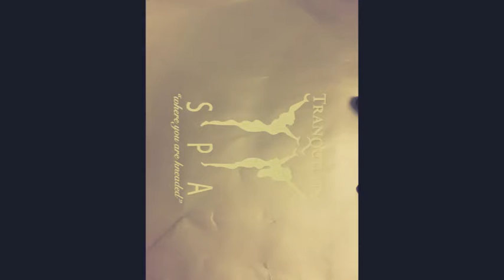Grasias a mi bebes!!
visitando in Spa regalo de madres del pasado ano,de parte de  mis hijos menores, Buena experiencia y Buenos resultados.